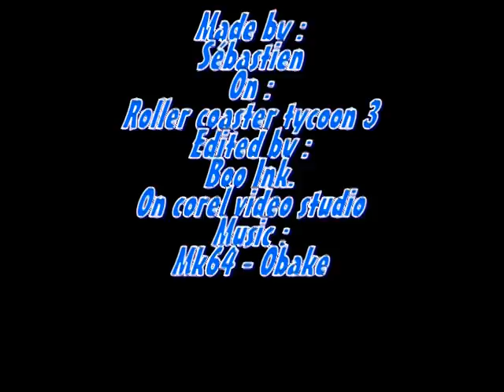RCT3 - The lost earth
A new coaster design ! I made back in october.  I forgot to shoot it in this time !